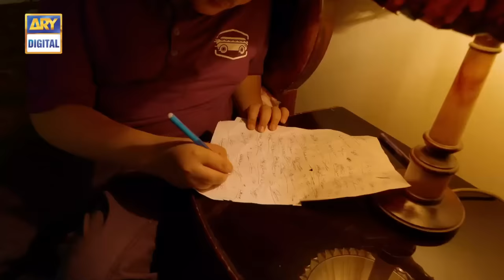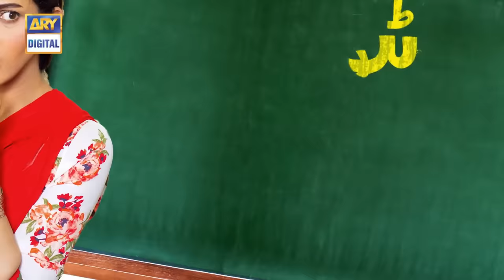Tuition Wali Tabbassum | Telefilm | Eid Special | ARY Digital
Tabasum is very famous in neighborhood for her tuition center. Meets father of her student and their love story begins…

Cast:
Sana Fakhar,
Aijaz Aslam,
Nadia Hussain,
Sangita,
Mizna Waqas and others.